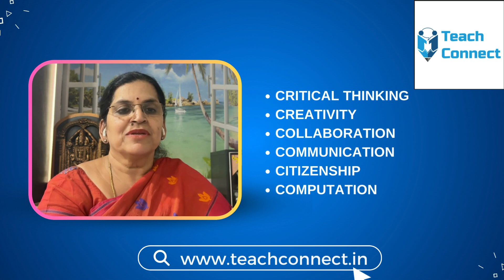Unlocking 21st Century Success: Master These 6 Essential Skills!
Mastering 21st-century skills involves focusing on a set of key competencies that are crucial for success in today's dynamic and interconnected world. Here’s an overview of each skill and its importance:

1. Critical Thinking
Critical thinking involves the ability to analyze, evaluate, and synthesize information in a logical and systematic way. It includes skills such as:

Problem-solving: Identifying complex problems and reviewing related information to develop and evaluate options and implement solutions.
Decision making: Considering the potential outcomes and implications of various options before choosing the best course of action.
Analysis: Breaking down information into parts and examining each part carefully.
2. Creativity
Creativity is the ability to generate new and original ideas, approaches, and solutions. Key aspects include:

Innovation: Developing new products, services, or processes that add value.
Imagination: Thinking outside the box and seeing possibilities that are not immediately obvious.
Artistic expression: Using the arts to convey ideas and emotions in unique ways.
3. Collaboration
Collaboration involves working effectively and efficiently with others. Important components are:

Teamwork: Being able to work within a team, contributing to group efforts, and valuing the input of others.
Interpersonal skills: Building and maintaining healthy relationships through effective communication and respect for others.
Conflict resolution: Managing and resolving conflicts constructively.
4. Communication
Communication is the ability to convey information clearly and effectively. This includes:

Verbal communication: Articulating thoughts and ideas clearly and effectively in spoken words.
Written communication: Writing effectively for various purposes and audiences.
Digital communication: Using digital tools and platforms to share and receive information.
5. Citizenship
Citizenship involves being an informed, responsible, and active member of the community and the wider world. Key elements include:

Civic engagement: Participating in the civic life of one's community, understanding social and political issues, and working towards the common good.
Global awareness: Understanding global issues and recognizing the interconnectedness of different regions and cultures.
Environmental responsibility: Understanding the impact of human activity on the environment and advocating for sustainable practices.
6. Computation
Computation refers to the ability to use technology and understand its underlying principles. It encompasses:

Digital literacy: Understanding how to use technology effectively and responsibly.
Programming: Writing code to create software, applications, and websites.
Data analysis: Using computational tools to analyze and interpret data, finding patterns and drawing conclusions.
Integration of 21st Century Skills
To truly master these skills, individuals must integrate them across various aspects of their personal and professional lives. This often involves:

Lifelong learning: Continuously acquiring new knowledge and skills to keep up with changing technologies and environments.
Interdisciplinary approaches: Applying skills from different areas to solve complex problems.
Adaptability: Being flexible and open to change, ready to adjust one's approach as new challenges arise.
By developing these skills, individuals can better navigate the complexities of the modern world and contribute meaningfully to their communities and workplaces.